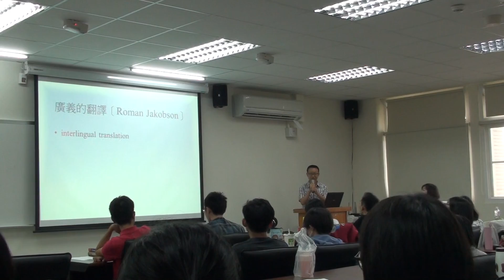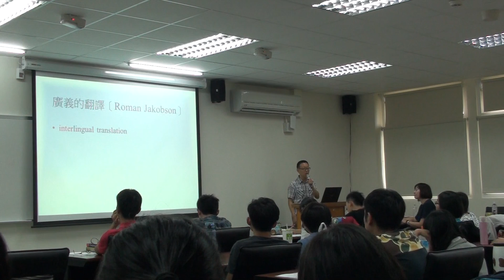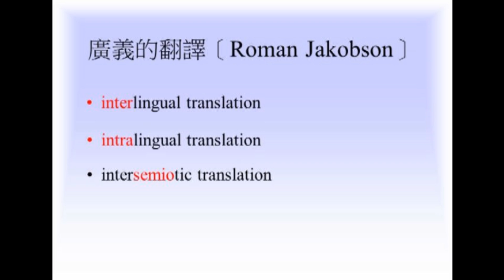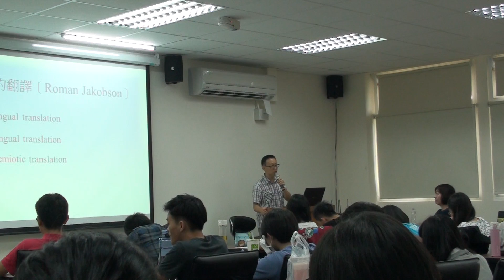強勇傑博士演講一：廣義的翻譯